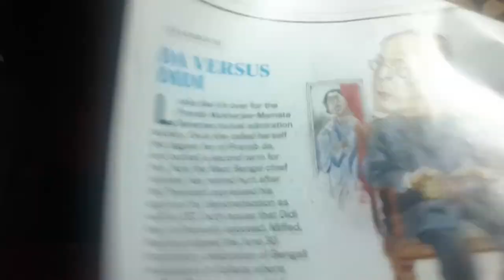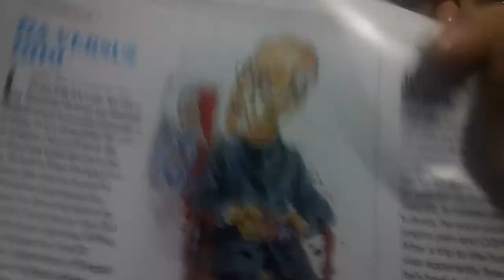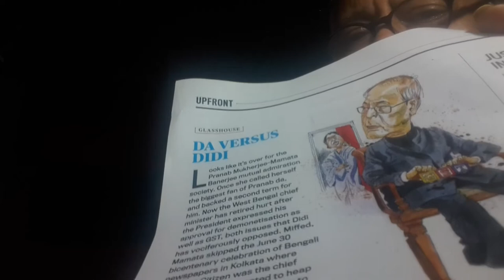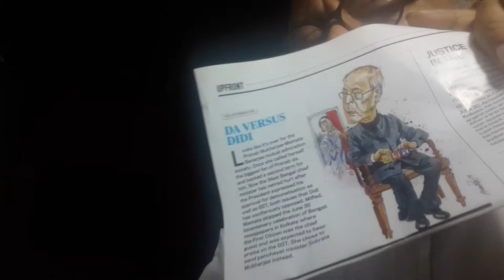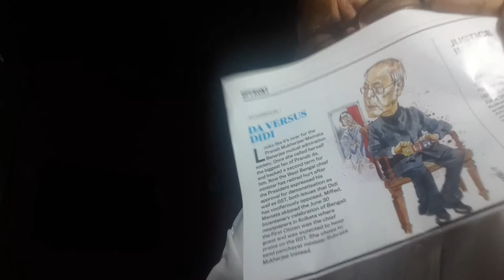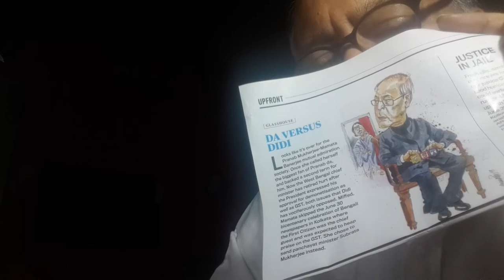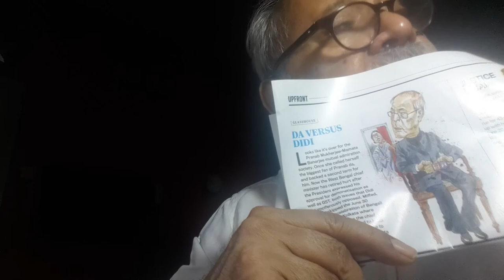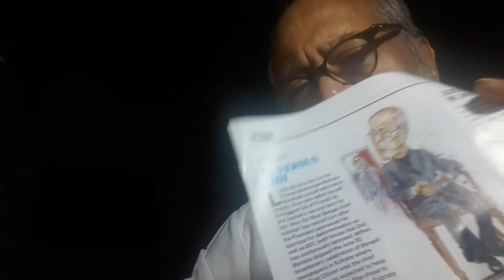Vishwa Bandhu Gupta: Prananb without job. Sad. "Chal ud ja re panchhi ki ab ye des hua begana"